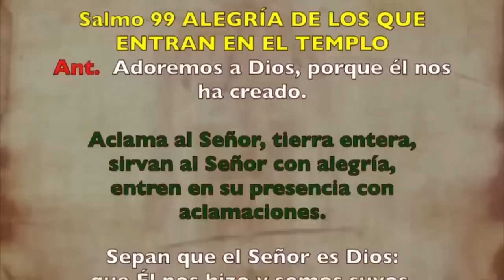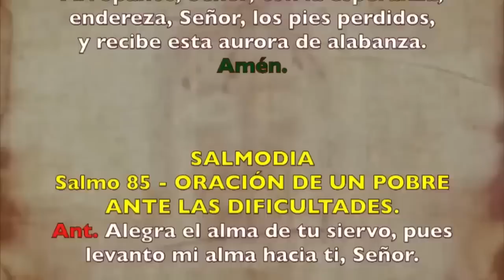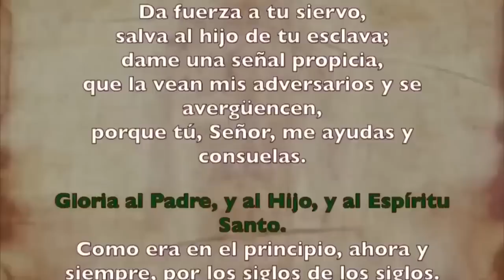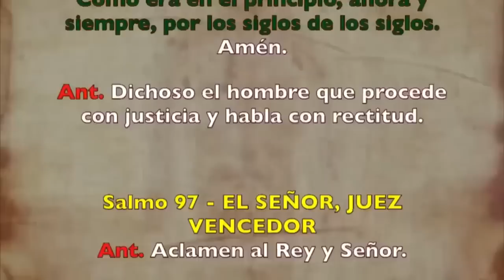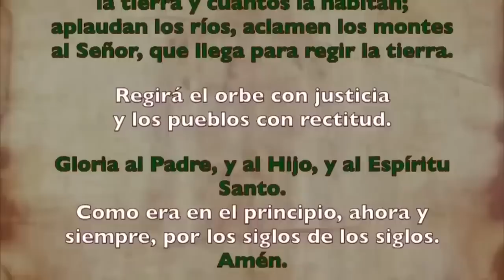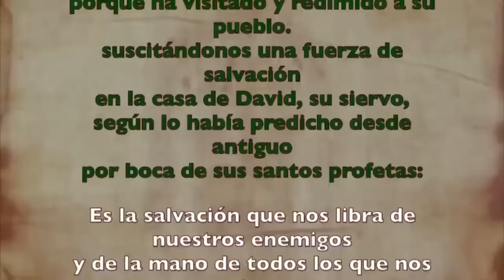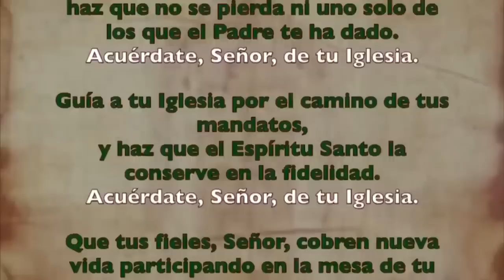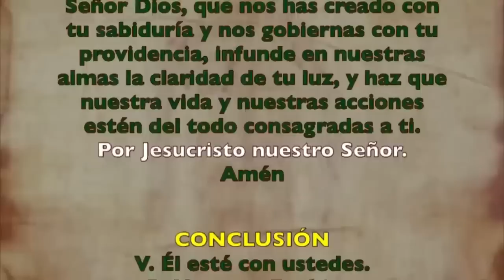Oración de la mañana (Laudes), MIERCOLES 13 DE SEPTIEMBRE 2023| XXIII semana T. Ordinario